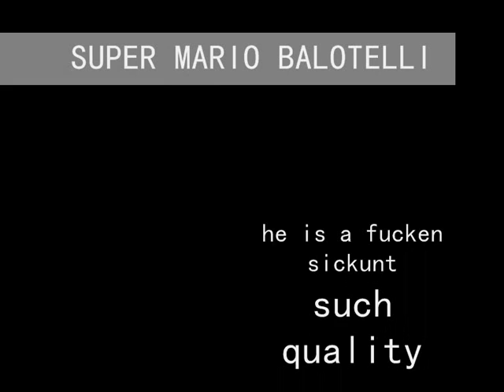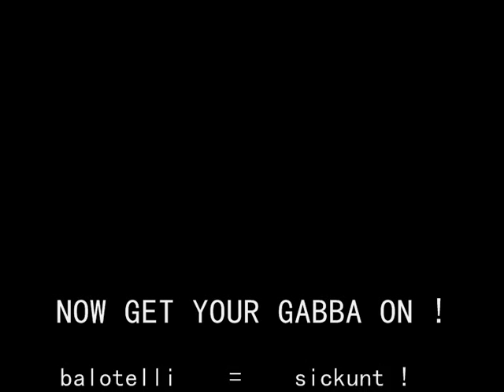Mario Balotelli Pressure 2012 - HD (Super Mario)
he is my favorite player and i love him with all my heart there is so much class about him and he is so different than your average footballer, he is a fucken sickunt i may not do my homework but i put this clip together from different videos and photos of my hero Mario Balotelli !